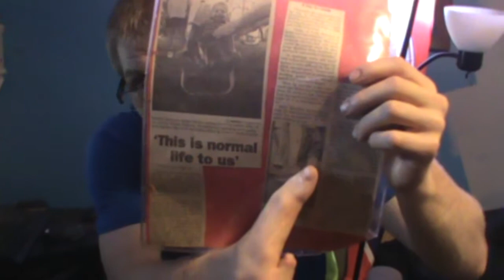I'm in the paper? (19YRS AGO)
This is a short video talking bout an article bout me when i got my first leg